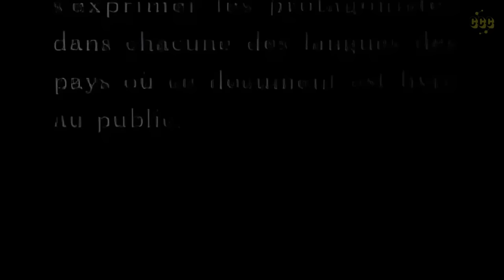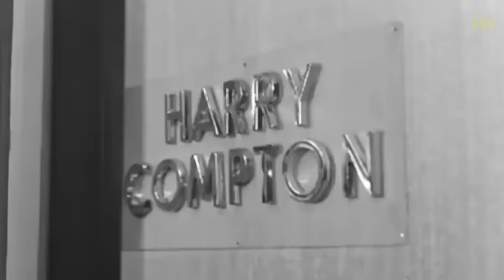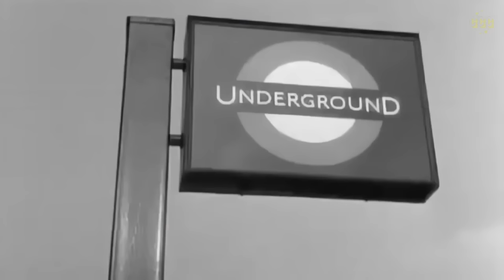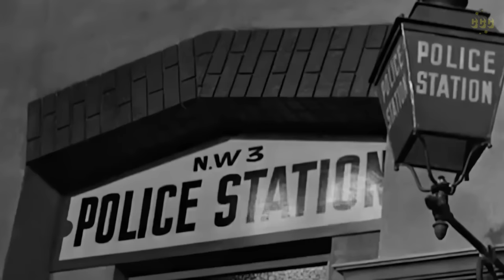The Ravishing Idiot (1964) starring Anthony Perkins & Brigitte Bardot | Comedy Film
A Russian spy is supposed by the British Secret Service to steal some faked orders, but he is too stupid to accomplish the mission. His girlfriend tries to help him, but it seems that even with her help, he is simply too foolish to succeed.

Original title: Une ravissante idiote (1964) AKA: Agent 38-24-36 / The Adorable Fool

This film is available with French & Russian audio, and subtitles in many more language options

Director: Édouard Molinaro
Writers: François Billetdoux, Charles Exbrayat, Édouard Molinaro
Stars: Brigitte Bardot, Anthony Perkins, Grégoire Aslan
Genre: Comedy, French Cinema